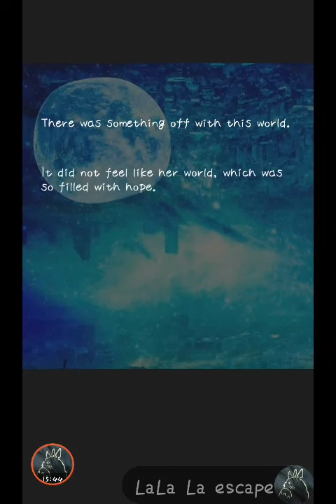Tetra World Adventure World 3 テトラ ワールドアドベンチャー (bloom mushroom / norihiro hanazono) 攻略 /Walkthrough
Tetra World Adventure  World 3 テトラ ワールドアドベンチャー (bloom mushroom / norihiro hanazono) ( 攻略 /Walkthrough / 脫出)